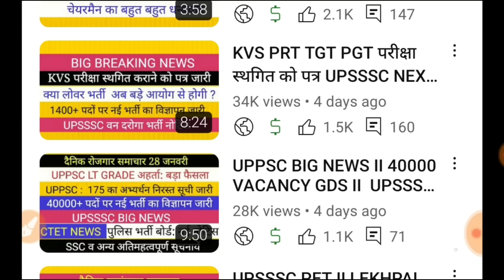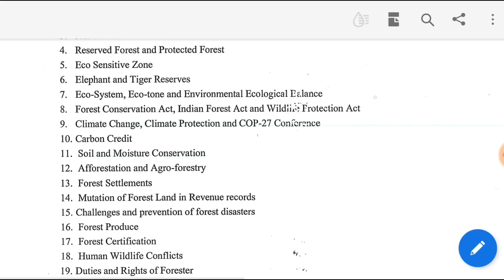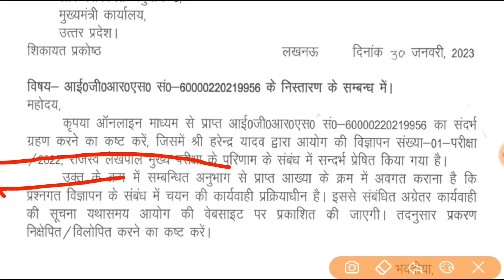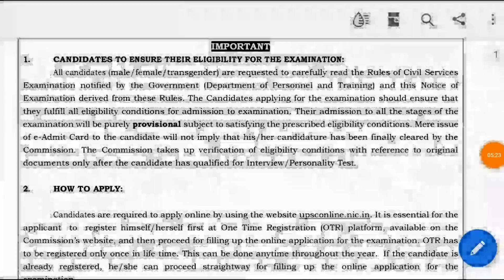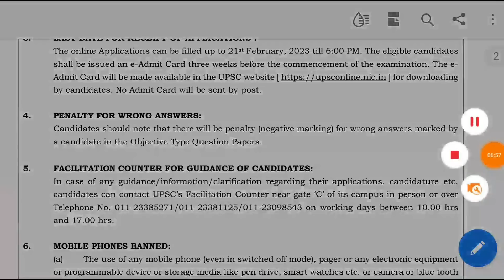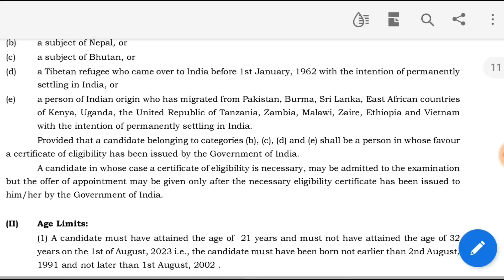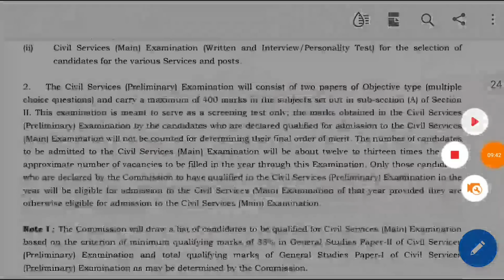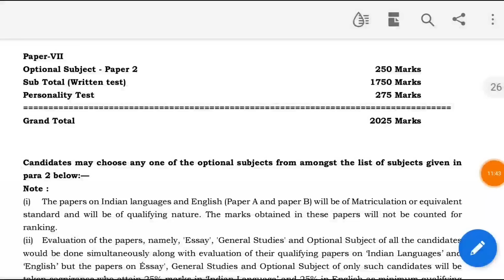GOOD NEWS : UPSSSC नोटिस जारी वन दरोगा लेखपाल परिणाम UPSC नई भर्ती विज्ञापन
up
up shikshak
up
super
tet news today 2022
super tet
uptet exam
uppsc
upsssc
ctet
uppcl aro
UPSSSC VDO RE EXAM BIG NEWS अधिकारियों से